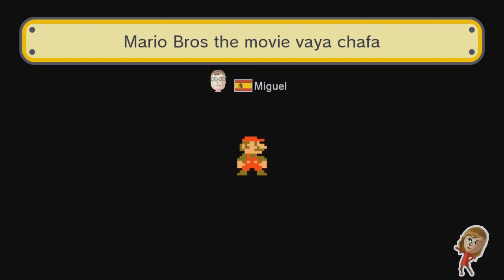Mario Maker | Haciendo sudar sangre a Mika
En este nuevo episodio veréis como Mika pierde la cordura con las pantallas de amigos de Miiverse! no olvidéis mandarme vuestros códigos para testearlos! :)